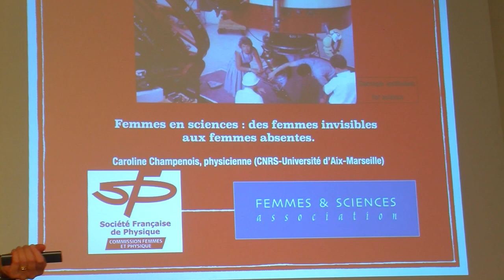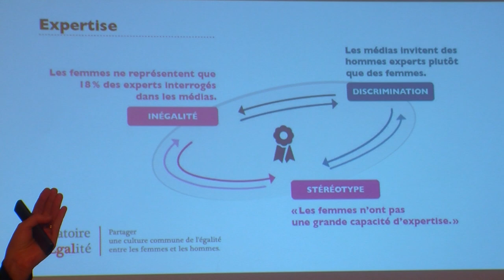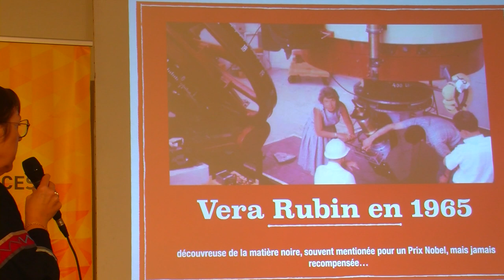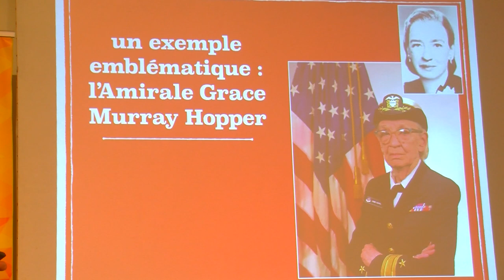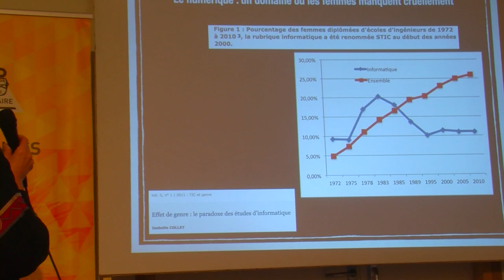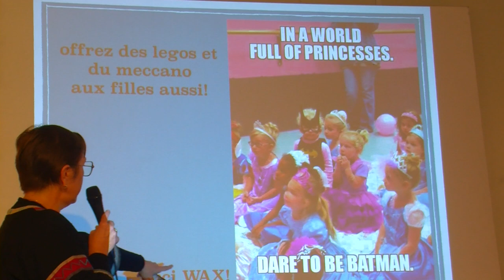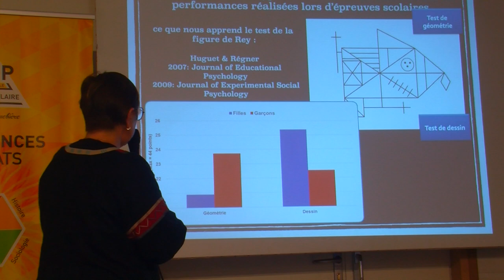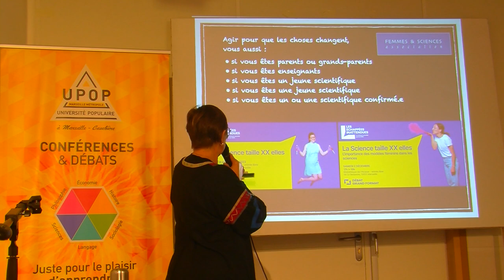Caroline CHAMPENOIS - Femmes en science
13/11/23 – Sciences
Maison des Architectes – 130 av. du Prado
upop.info

Femmes en science : des femmes invisibles au femmes absentes, ou comment perdure les stéréotypes concernant les femmes en sciences dites dures.

Aujourd’hui, alors que les filles réussissent leurs études secondaires aussi bien, voire mieux que les garçons, un quart seulement des diplômes d’ingénieurs sont délivrés à des femmes. Globalement, les différences d’orientation entre filles et garçons se sont peu estompées avec le temps : aux garçons, les filières de production ; aux filles, les métiers du secteur tertiaire, les formations littéraires et le soin aux autres… Pourtant, il est clair que les professions scientifiques et techniques ont besoin des femmes, car notre société voit sa technicité augmenter,  et a besoin de fédérer tous les talents disponibles.
Pour assurer une participation équitable des femmes et des hommes aux grands défis que notre société devra relever, il faut lever les freins à l’entrée des femmes dans les carrières scientifiques et techniques. Ces freins sont souvent les reflets, inconsciemment partagés par tous, des modèles issus de l’identité traditionnelle féminine prescrite par la société. Mettre en valeur les contributions passées et présentes des femmes scientifiques est un moyen de sortir de ces stéréotypes. Sera-t-il suffisant?

Caroline Champenois est physicienne, directrice de recherche au CNRS. Elle travaille à Marseille depuis 2000 après une thèse à Toulouse et des études supérieures à Nancy et Lyon. Sa spécialité est la physique quantique expérimentale et plus particulièrement l’interaction entre lumière et atomes pour des applications liées de près ou de loin aux horloges atomiques. Elle est présidente de la commission “Femmes et Physique” de la Société Française de Physique et membre de l’association Femmes et Sciences. À ce titre, elle va à la rencontre des lycéens et lycéennes, et de leurs professeurs, pour tenter de lever les stéréotypes qui éloignent encore trop souvent les jeunes gens, et surtout les filles, des carrières scientifiques et techniques.